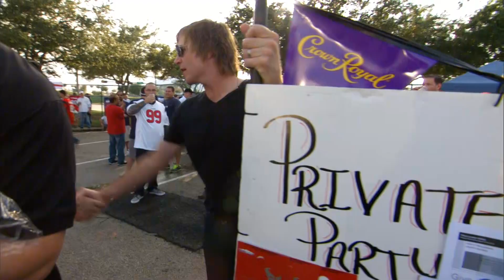Jack Ingram "Tailgating with Crown Royal"